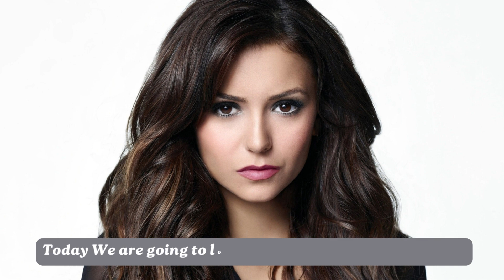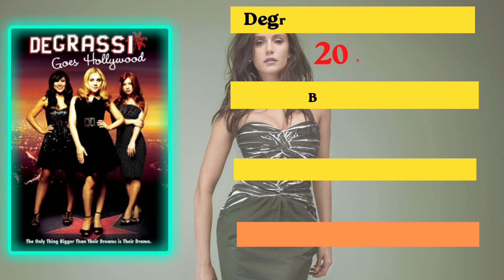Nina Dobrev All Movies Verdict ( 2006 - 2023 ) | Nina Dobrev All Hit and Flop Movies List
Hello Everyone ,
We are back with another actress movies career . today we have Canadian actress Nina Dobrev Movies career list .You will get every movies verdict of her along with budget .

If you are new than dont forget to Susbcribe 👈👈